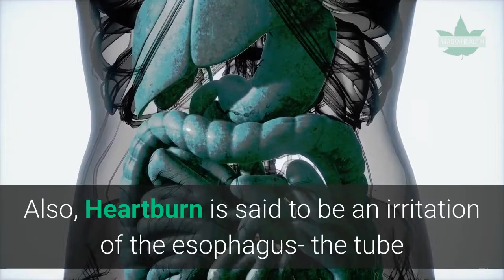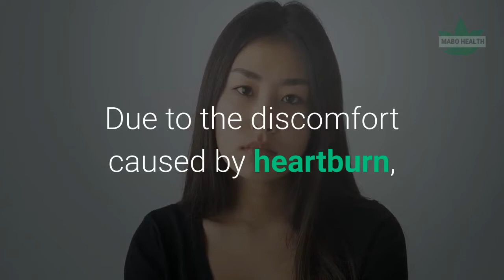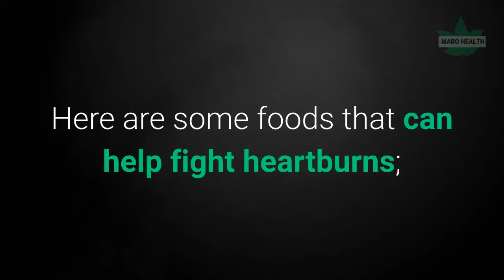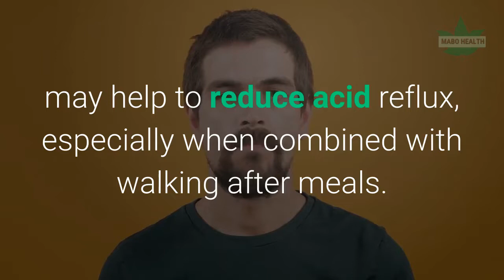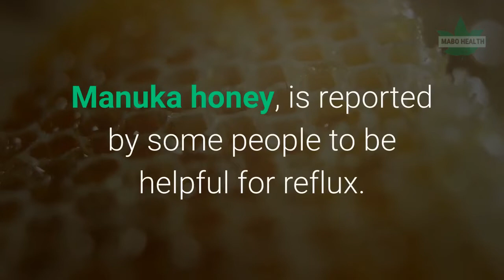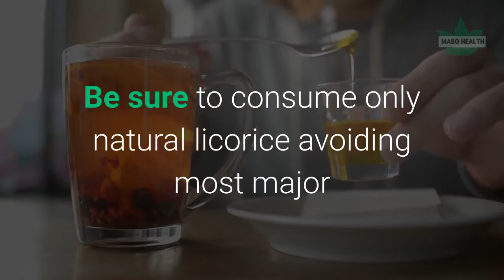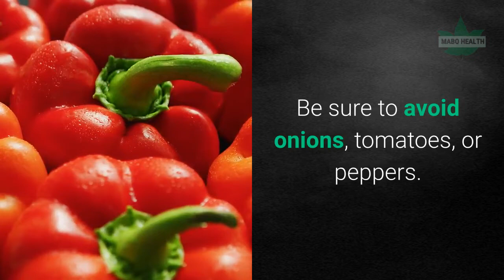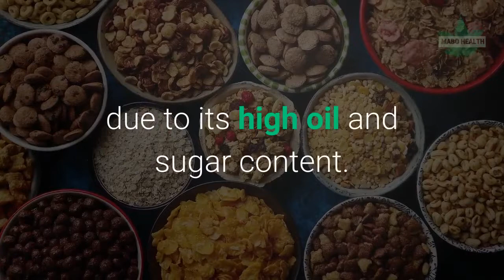19 Foods That Fight Heartburn Naturally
19  Foods That Fight Heartburn Naturally